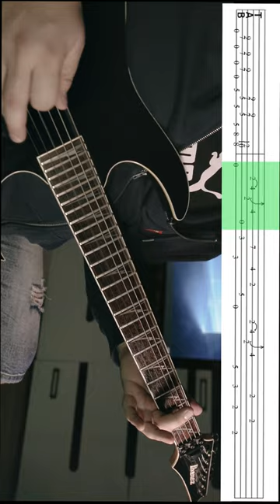Cloudkicker - Viceroy | Guitar Lesson | Tabs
Guitar Ibanez RG2610
tune B